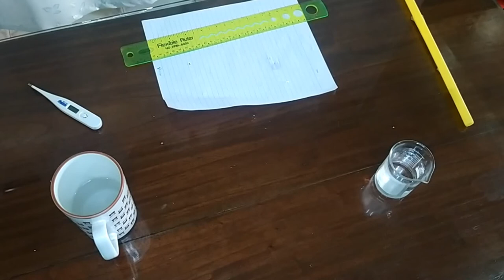Science Video Lecture